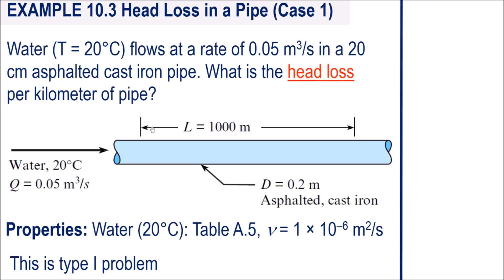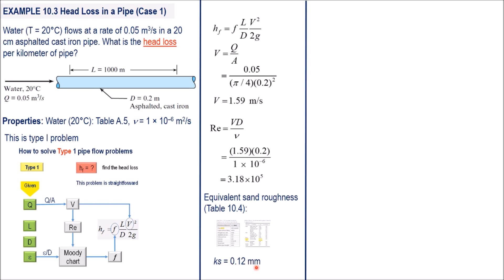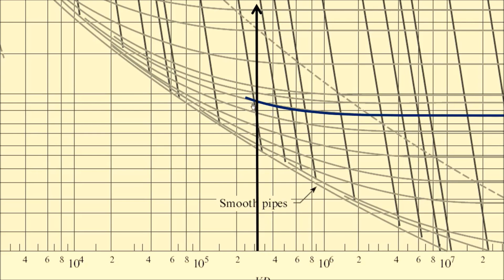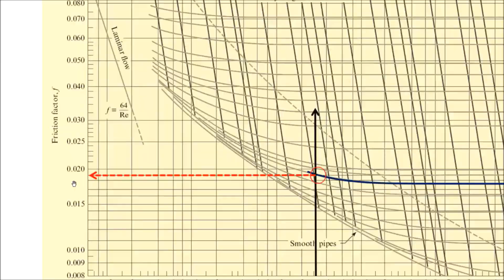03 Example on Type 1 pipe flow problem